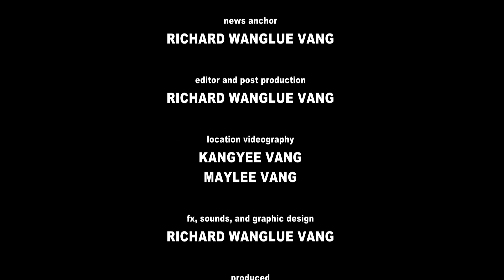SUAB HMONG NEWS: Day 2 - 2019 Hmong J4 and Hmong Corvette Car Show - St. Paul, Minnesota